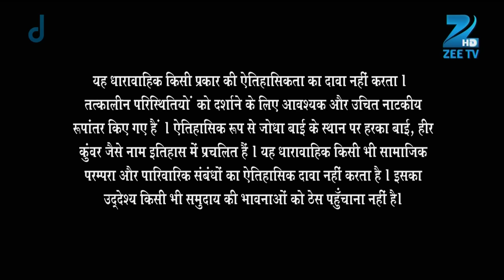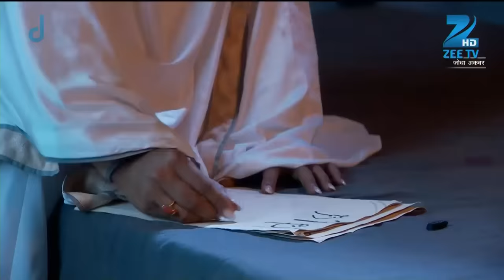Ep. 329 | Ruqaiya Begum ने Hoshiyar को Jodha का ख्याल रखने को कहा | Jodha Akbar | Zee TV